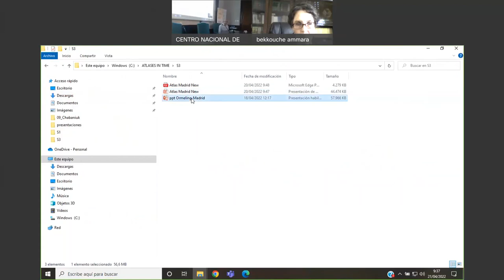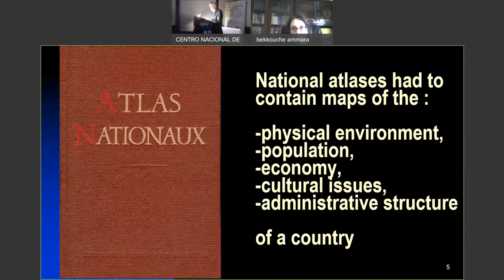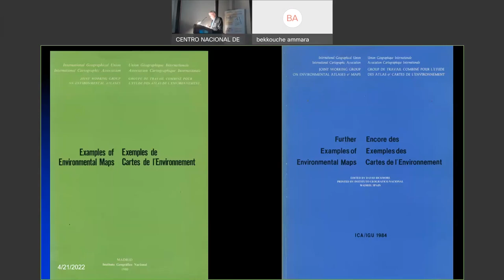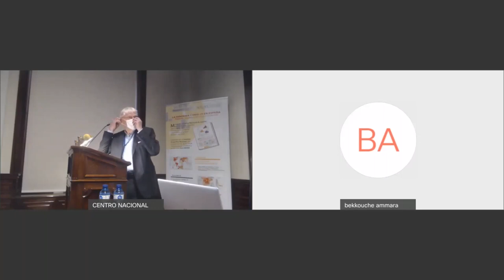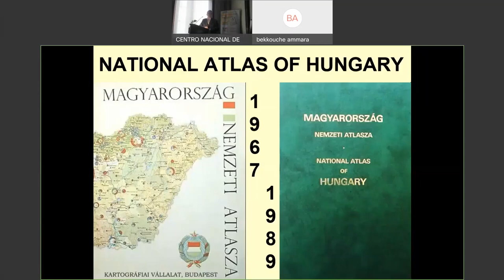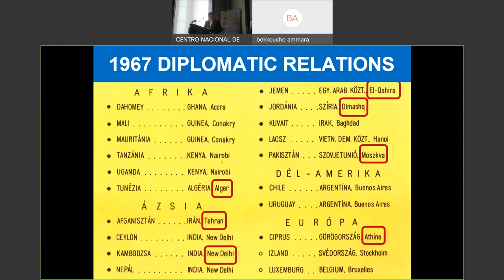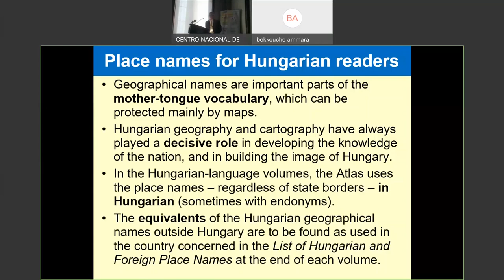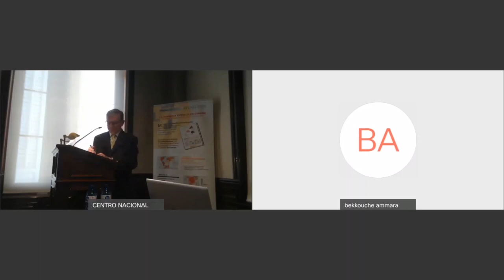ATLASES IN TIME - KeyNote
• Keynote 1: Ferjan Ormeling - The Emergence of the national atlas concept
• Keynote 2: Kenneth Field - These are my maps, show me yours
• Keynote 3: Gábor Gercsák – Trends in the use of place names in the national atlases of Hungary (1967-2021)